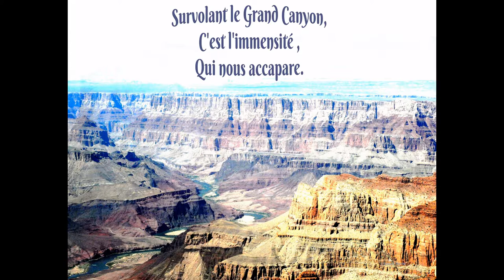©HDGrandCanyonHélico2008PhotoPeintureANCIAUXMartineA.THOMASNatureUnescoParcMondeTvWebScienceFilmVie©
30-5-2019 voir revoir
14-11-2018 QUAND DANS LA NATURE, CELLE-CI PREND UN MALIN PLAISIR A NOUS OFFRIR DES PAYSAGES FANTASTIQUES, on en sort complétement émerveillé.A.T.
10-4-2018©HELICOPTERE AU DESSUS DU GRAND CANYON Poème THOMAS André©
Le retord des pales de l’hélicoptère
Nous invite à la grande aventure,
La découverte de mère nature,
Comme enlevés de notre terre par cet hélicoptère.

Dès le décollage notre vue devient panoramique,
Presque absorbé par ce lieu fantastique,
La vitesse de déplacement est rapide,
La photographe Martine ANCIAUX se sert de son Nikon, comme d’une winchester super rapide.

Moi, je n’’ai pas assez de temps, pour tout regarder,
Mais que c’est beau et si vaste de tout côté,
On a l’impression qu’il n’y a pas de limites pour regarder
Ce travail de la nature, celle que nous oublions qu’elle vit à nos côtés.

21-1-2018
        © GRAND CANYON Poème THOMAS André©

Après un magnifique parcours en voiture,
Nous voici à l’entrée du parc,
Où des rangers nous immobilisent notre voiture,
Afin que l’on paye notre entrée et avoir des cartes du parc.

Nous arrivons dans un lieu magique,
Où l’immensité nous déroute,
Pourtant  nous tournons autour d’elle par une route,
Stoppant au point de vue notifié, et là c’est fantastique.

 Comme cet arbre sec et torturé,
Nous voyons devant nos yeux éblouis,
Un spectacle d’une nature découpé,
Comme si le magicien Harry POTTER y avait souscrit.

Comme opéré au scalpel et laissé à l’état libre,
Le temps de cet univers étant différent,
 De notre vie et de son présent,
Ici, tout semble figé dans une structure appropriée à revivre.

Dans ce merveilleux parc où le silence est d’or
Il est souvent troublé par des motards avec des marques en or.
Ici, c’est le règne de la HARLEY DAVIDSON, la marque mythique,
Aux sympathiques motards, Martine demande de prendre la photo de cet engin magnifique.

Dans cet espace intemporel, devant l’hôtel, trône l’aigle, symbole Américain,
Pourquoi ce rapace a t- il tant attiré ? Napoléon, César, et l’empire romain.
Cet arrêt buffet, pour nous français est une obligation,
Car voyager le ventre vide, enlève la lucidité de l’esprit et la réflexion.

Cette petite halte nous aura permis de voir l’art des tribus indiennes,
Leur art, il faut le voir dans les musées des tribus amérindiennes.
Du moindre mocassin en passant par le tomawak tout est personnalisé,
Soit par symbole ou par graphisme, c’est là que s’inscrit leur personnalité.

Ma grande surprise fut que dans presque chaque hôtel, il y a des vasques à sous,
Sur celles-ci sont fixé de belles sculptures, pas d’explication pour la collecte de sous.
Alors qu’à la fontaine de TREVI à Rome, lorsque l’on jette deux pièces d’argent,
Il y a une explication. Gregory Peck, Audrey Hepburn pour la tradition jetèrent leur argent.

Dans ces montagnes on peut rencontrer des couguars,
Appelé aussi roi des montagnes.
Ne chassant que pour manger,
Grâce à cela vous ne servirez pas de déjeuner.

L’idéal c’est de voler en hélicoptère sur ce grand canyon.
Alors on sent le travail de l’érosion pour creuser un tel canyon.
Il en aura fallu des siècles et des conjonctures,
Pour que nous de notre machine volante, nous voyons ce merveilleux miracle de la nature.

Ensuite, après ce survol prodigieux,
Les yeux scintillants d’étoiles où plutôt de montagnes et d’à-pics vertigineux.
Nous allons en voiture à la rencontre des habitants,
Pas rebelles, mais très concentrés, c’est nous alors qui sommes hésitants.
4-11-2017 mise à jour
je vous invite à visiter grâce à notre photo-poème une des merveilles de notre terre
MARTINE ANCIAUX Créatrice Photo-peinture&THOMAS André Poète Ecrivain©
LE GRAND CANYON EN HELICOPTERE UNE APPROCHE MAGIQUE
Martine ANCIAUX creator photo painting,art photographer,
Quand la beauté des paysages, de notre planète, devient indéfinissable par des mots,
 Alors moi le poète, j’essaye par la poésie existentielle, de redonner un sens, et une Approche poétique, pour expliquer, et partager, avec vous ce que j’ai ressenti, et vécu.A.T.
© GRAND CANYON EN HELICOPTERE Poème THOMAS André©
 D‘abord il y a la découverte, et la curiosité,
Dans une salle, on nous reçoit pour les formalités,
Plusieurs fenêtres donnent sur des aires de stationnement des hélicoptères.
Les questions fusent, avez vous déjà fait de l’hélicoptère?

Après une mise au point, nous embarquons,
Casque sur la tête, pour le bruit, nous décollons,
Alors tout change, et devient magique,
Comme dans un rêve, nous survolons Grand Canyon, et c’est fantastique.

La vitesse de l’appareil, nous emmène dans une chasse aux images,
Nos yeux ne savent plus, où projeter leurs regards,
Débordés par la rapidité, nous sommes hagards,
La photographe est en mode mitraillette, pour ne pas louper d’images.

On se croirait, presque dans un film,
A part que la réalité de la vue, nous subjugue,
Les desseins de cette nature ne sont vraiment pas un film,
Mais un fait de l’érosion, et la magnificence de Dame Nature, qui s’entend comme une musique de fugue.